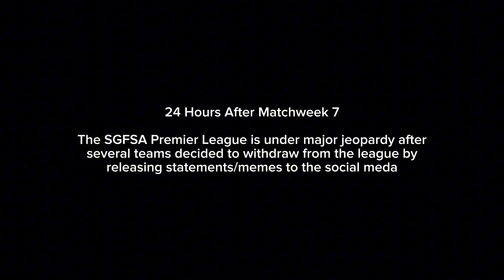Day 014: Lavish